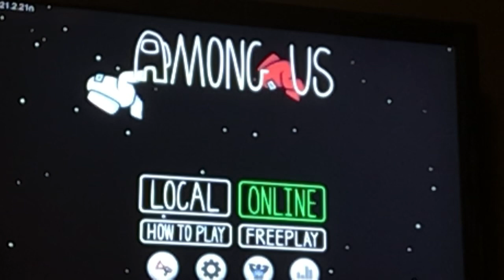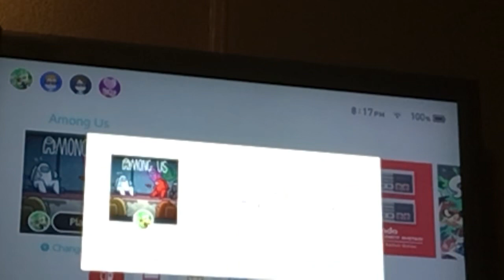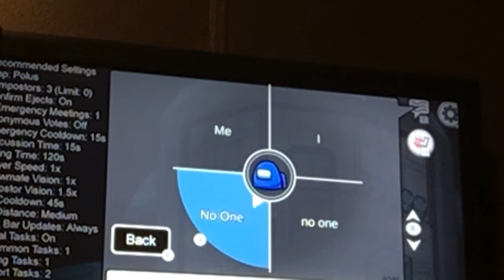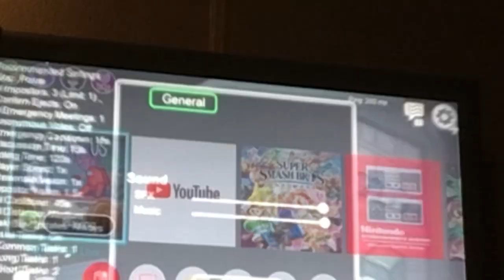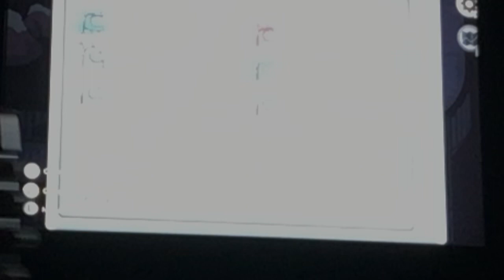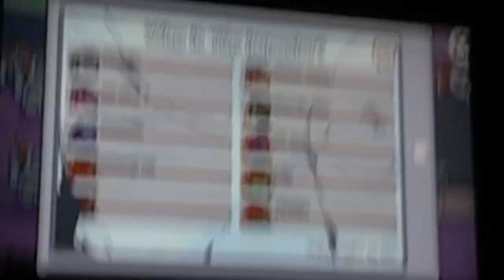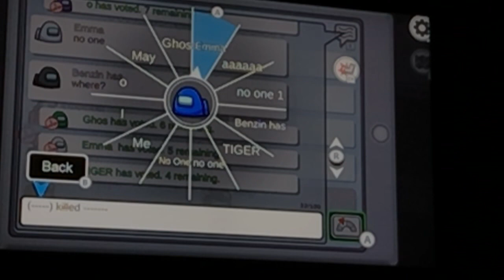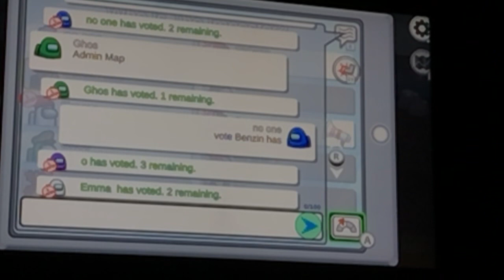Playing among us